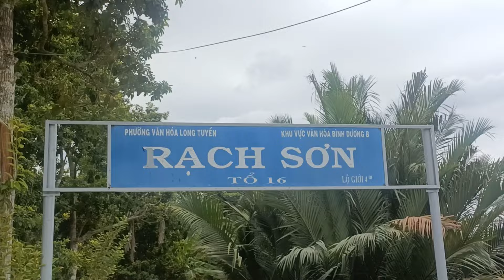nhà đất cần Thơ bán đất nền gạch sơn long Tuyền 5x30=150 m vuông cln giá 790 triệu cách chợ miếu ông